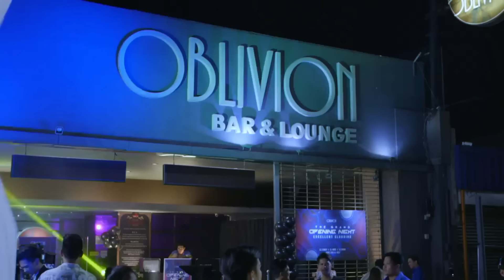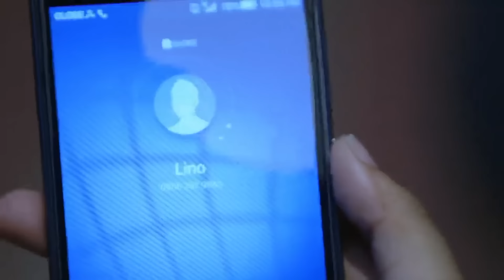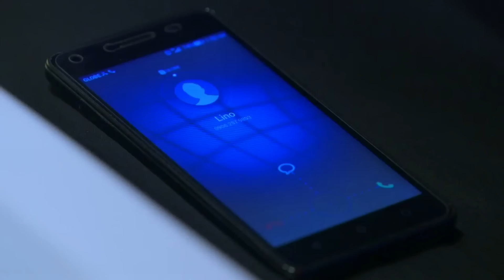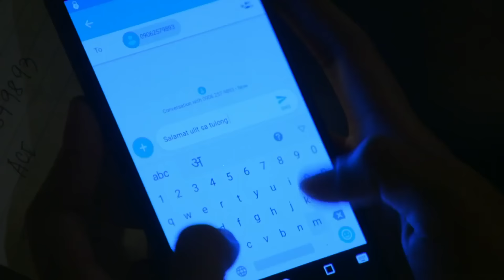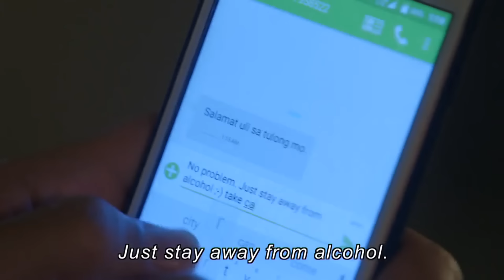[ENG SUBS] Full Episode 11 | Halik | Jericho Rosales, Sam Milby, Yen Santos, Yam Concepcion